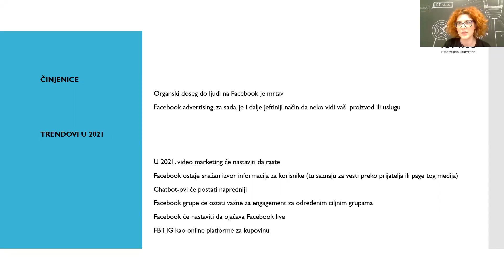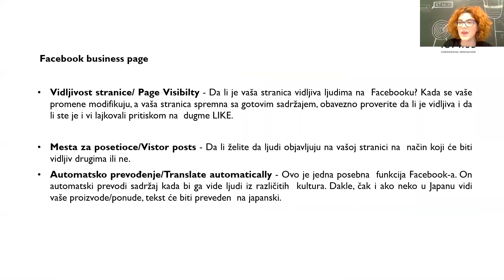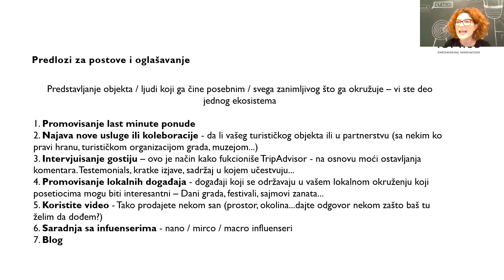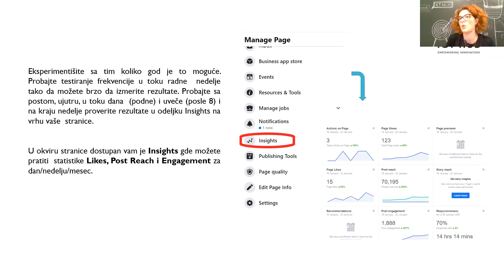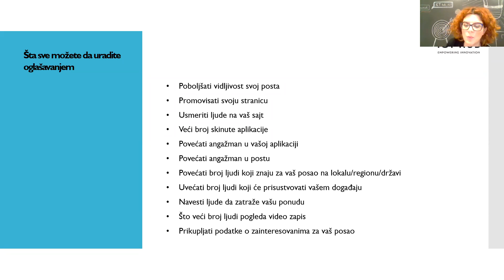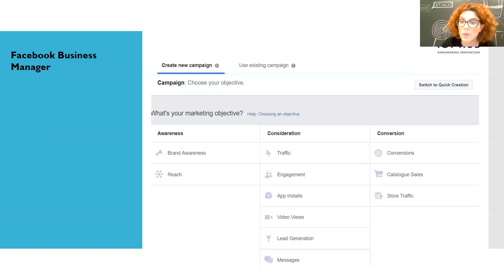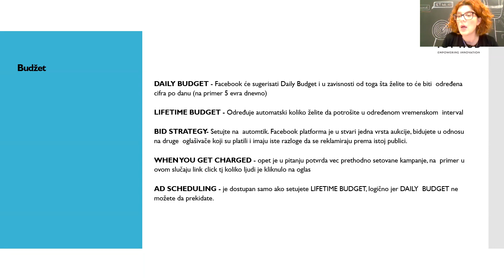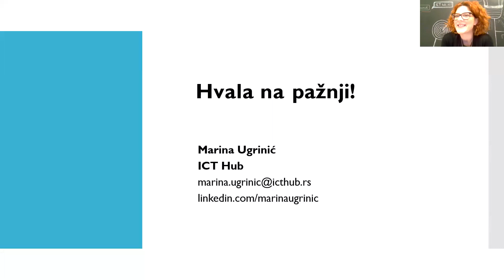Kako da iskoristite Facebook u cilju promocije svog turističkog objekta?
Ako imate malo ili srednje preduzeće iz oblasti turizma i želite da naučite kako da unapredite Vaše poslovanje i pozicionirate svoj biznis koristeći Facebook, poslušajte ovo predavanje.

Šta možete da naučite i čujete na vebinaru posvećenom Facebook-u u turizmu? Možete čuti kako da napravite Facebook biznis stranicu, kakav sadržaj treba da predstavljate svojim pratiocima ili ih dodatno zainteresovati za vaš turistički objekat i usluge koje nudite. Predavanje će vam dodatno pružiti i konkretna znanja i veštine iz oblasti reklamiranja na Facebook Ads platformi (FB Business manager).

Sve odgovore i informacije o Facebook-u dobićete od Marine Ugrinić, SocialMedia menadžerke u ICT Hub-u. Marina poseduje bogato iskustvo u oblasti komunikacija, odnosa sa javnošću, digitalnog marketinga i upravljanjem projektima u raznim sektorima, a kao jedan od svojih najistaknutijih kvaliteta u radu ističe veštu transformaciju komunikacijske infrastrukture.

Digitalizacija u turizmu je uvek bila i izazov i potreba, ali je tekuća godina pokazala kako je upotreba digitalnih alata u poslovanju malih turističkih ponuđača postala i neophodnost koja često može da napravi razliku između opstanka i gašenja poslovanja.

Događaj se realizuje u okviru USAID E&E Sektora za ekonomski razvoj, upravljanje i rast preduzeća Economic Development, Governance and Enterprise Growth Project „D-Tour: Unapređenje digitalnih veština za turističke objekte u Srbiji, Bosni i Hercegovini i u Crnoj Gori“ u saradnji sa ICT Hub i partnerima JSGuru iz Bosne i Hercegovine i Digitalizuj.Mej iz Crne Gore.